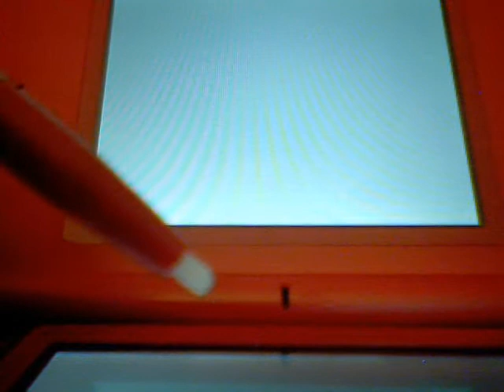Pokemon Pearl Ultimate Magicarp AR Code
The code is here:

L+R TO ACTIVATE

94000130 fcff0000
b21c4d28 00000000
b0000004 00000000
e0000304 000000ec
f4872df4 cb960000
e41acae3 2fbe7649
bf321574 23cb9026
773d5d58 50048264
868cc290 12cae571
ee0ee5a5 cef9f2cc
1addcb07 8e3d863d
828219df 901b8efb
9ba379cf 346bad51
37d1e289 5e4d140f
c0b46aab 71f8c381
52aa6d39 9b43dedc
5b90458f fdde12f0
95e6923e 0534d290
2516bb33 6d1b0268
69ca1628 2f7628ec
54c3f33c 32062515
82fdcc47 69c9eb83
4771ba3f a6138a34
42f37cee b8dfacc5
6faad680 e5dfcc48
417b616a 79eefeb5
f05fa6d6 02713aa1
f5e7b43f 85e43b96
ee9f336a a2b6fe06
6d920972 b872067c
8413d320 7f1ee814
01b9d280 b0e7be2d
b0aa21b0 a9fd8d5c
121c3efa 00000000
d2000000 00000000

Just paste in your code manager!

The magicarp is in the video! (too see it)